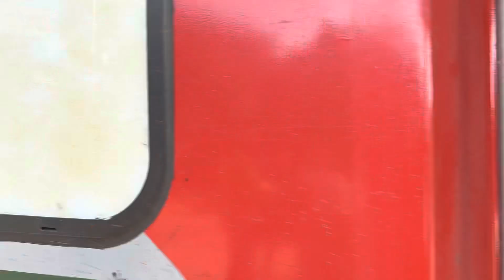Finally reached Goa 🏝️ After 72 hrs train 🚂 journey